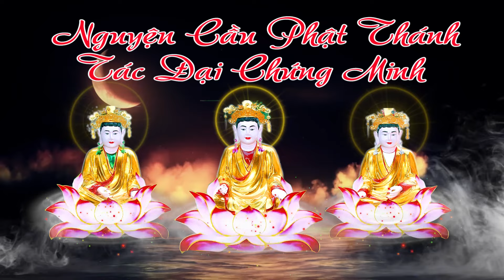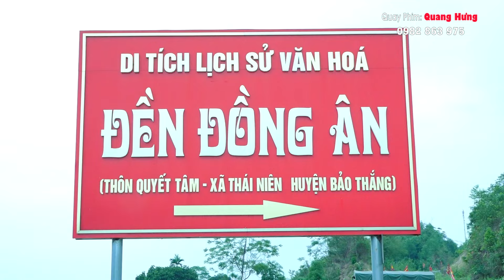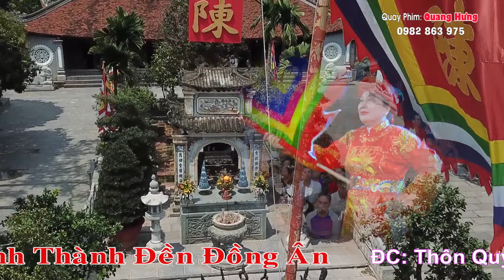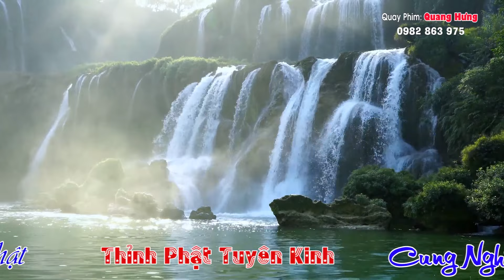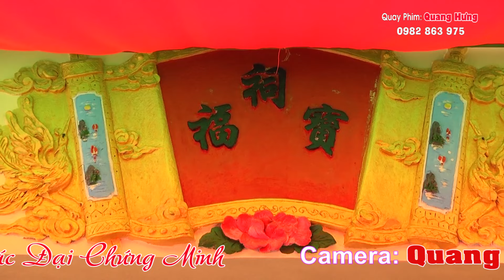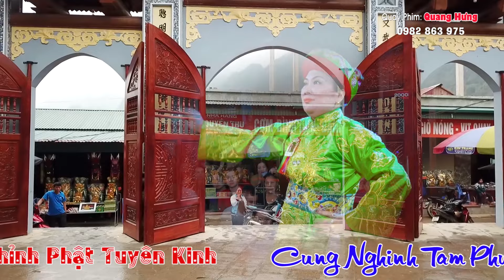Tuyệt Phẩm Hát Văn Hầu Đồng 36 Giá . THANH ĐỒNG DOÃN THỊ TƯƠI . Lễ Hầu kháng Thành Đền Đồng Ân HD1